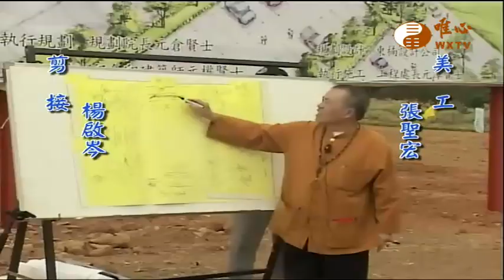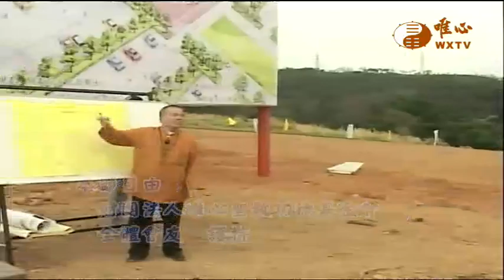草嶺古道(02)【大地風水90】｜ WXTV唯心電視台